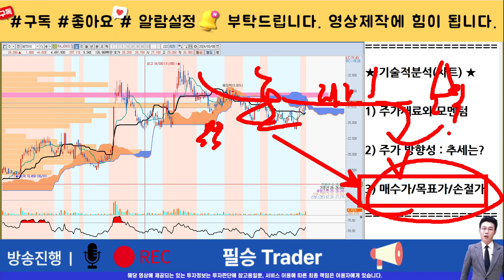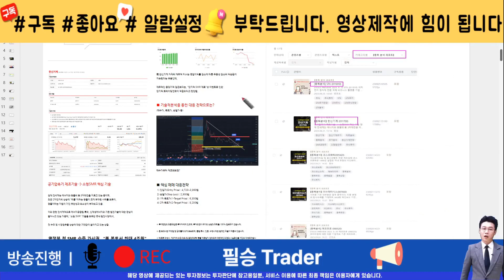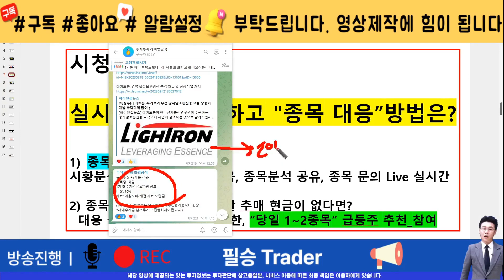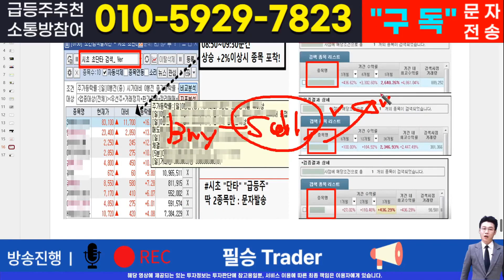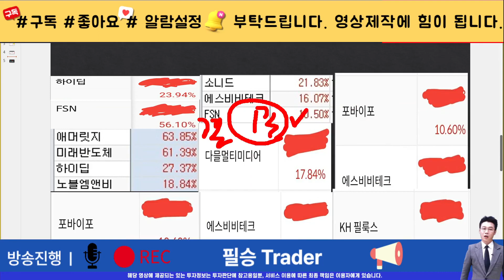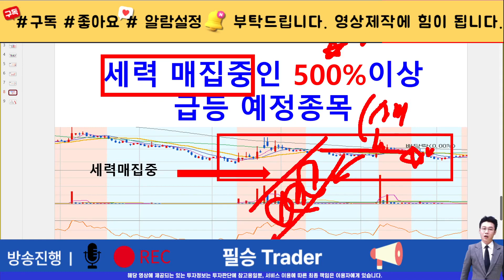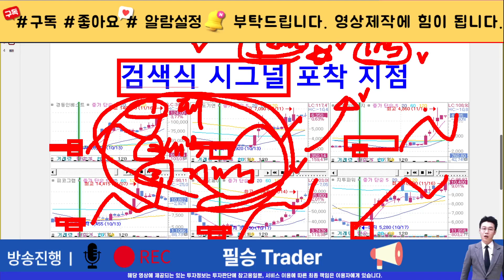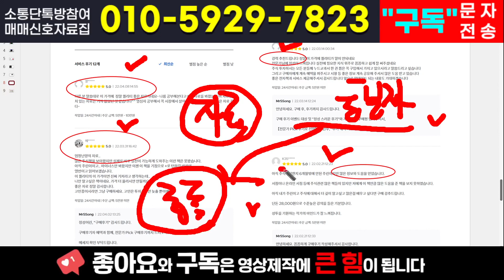[주식]하나마이크론 - 세력의 기가 막힌 폭등 시나리오! 반등의 서막이 열렸습니다